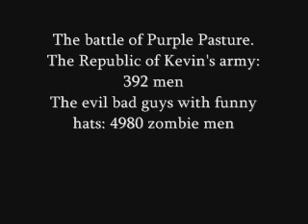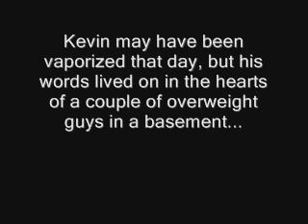sci fi war movie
This is a really loud movie I made cuz I was bored.
To answer some of your questions:
Yes, this was just me several times over
Yes, this is filmed in my living room the whole way through
Yes, I am wearing blue house shoes
Yes, I did make all those weapons myself
No, I don't have any freinds
and Yes, I am incredibly attractive.

Made by the same freindless wierdo who brought you House Legacy.

a special thanks to Partnersinrhyme.com for ALL the spiffy sound effects.